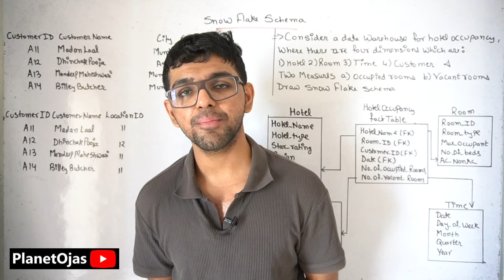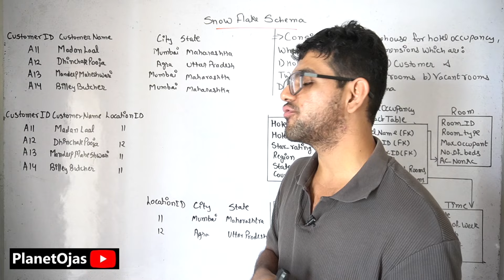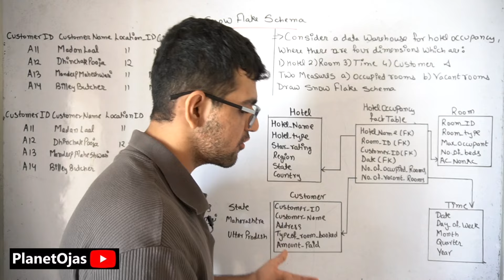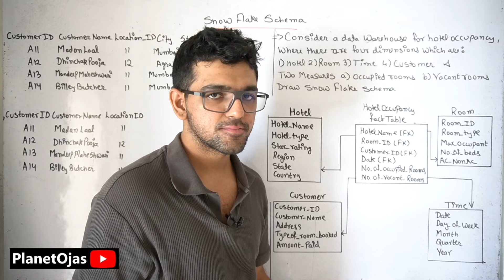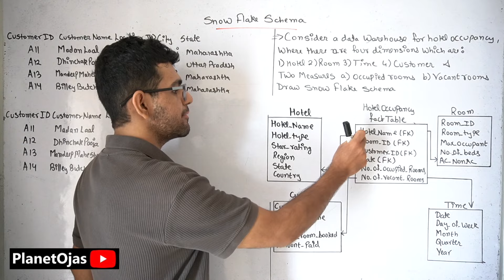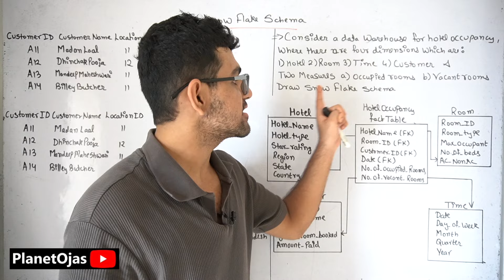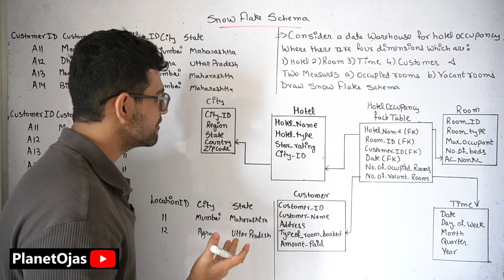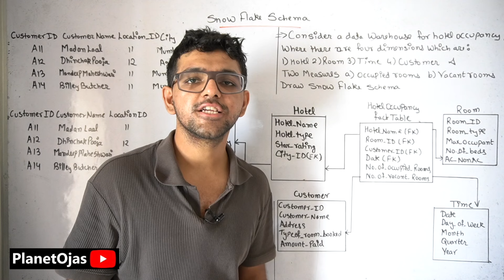Snow Flake Schema 🔥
Snow Flake Schema in Data Warehouse and Mining in Hindi is the topic taught in this lecture. This lecture talks about What is Snow Flake Schema and also solve an exam question on it.